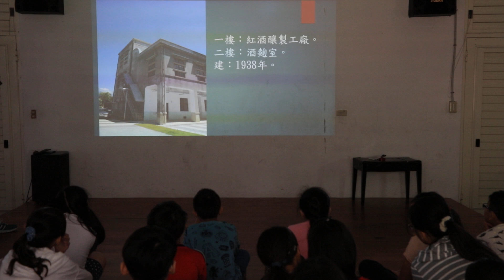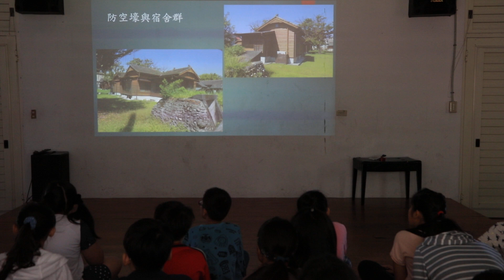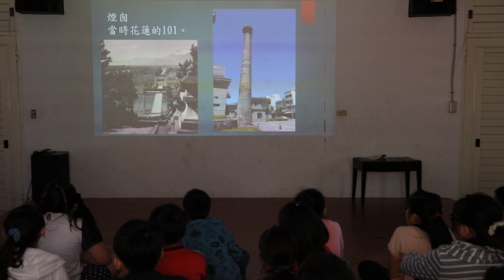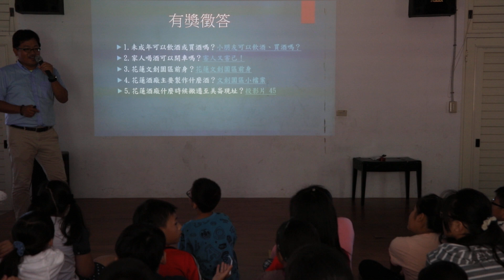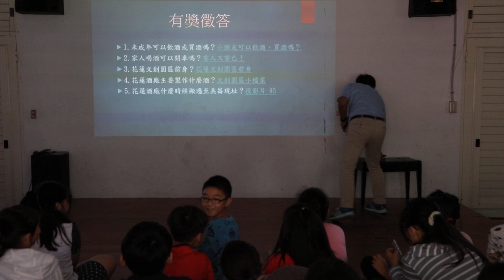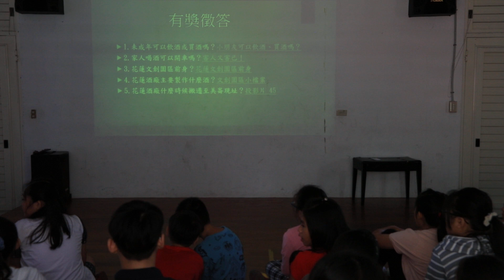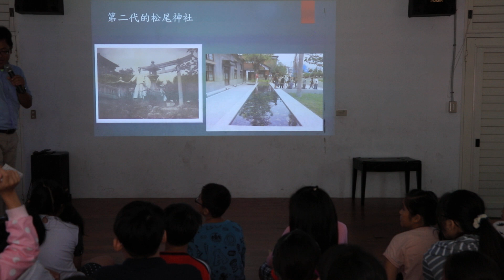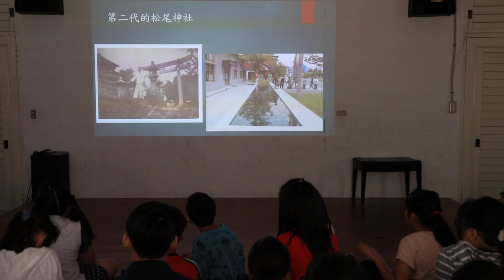花蓮舊酒廠2